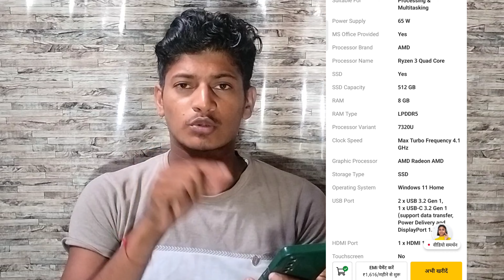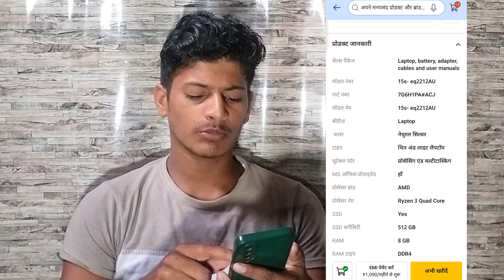Best Laptop Under 30k on Flipkart for Students and Professionals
Looking for the best laptops under 30k on Flipkart? This video is your ultimate guide for students and professionals on a budget! We’ll showcase a selection of top-performing laptops that provide excellent value without breaking the bank. From sleek designs to impressive specifications, we’ve got you covered with options that meet the demands of both academic tasks and professional projects.

Join us as we review the best affordable laptops available on Flipkart, highlighting features like processing power, battery life, display quality, and portability. Whether you need a laptop for online classes, coding, graphic design, or everyday use, we’ll help you find the perfect match within your budget.

Don’t miss out on our tips for snagging the best deals, understanding specifications, and what to look out for when buying a laptop online. Make an informed decision and elevate your productivity with the best laptops under 30k.